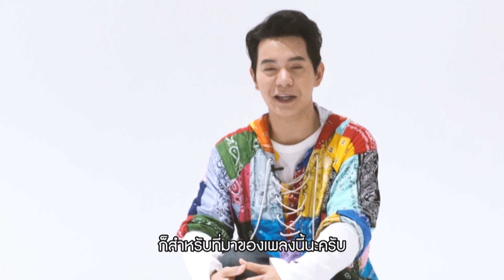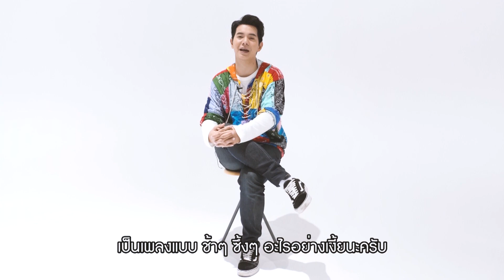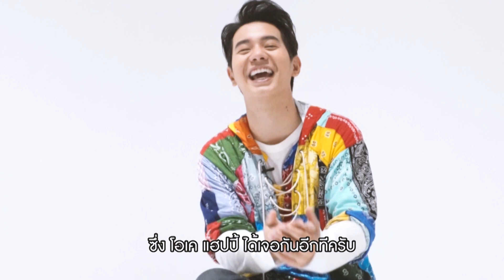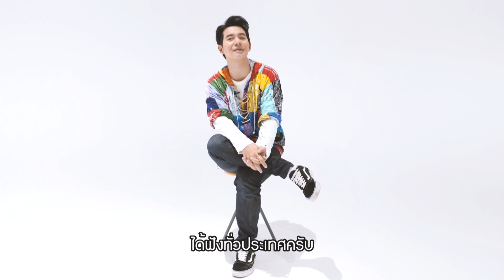ดึก ดึ่ก ดึ๊ก - ไอซ์ ศรัณยู (Behind The Scenes)